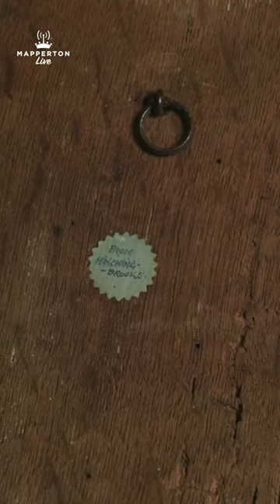Lost Treasure Found... but would you have THIS in your house?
Come and visit Mapperton!

Discover Mapperton Wildlands and learn about our project to return some of our land to nature.